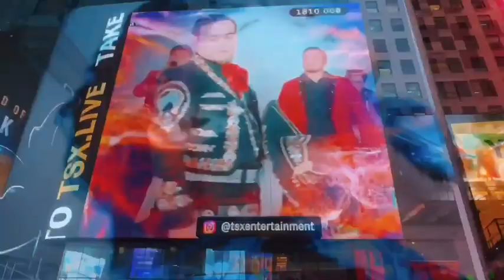Emotivo momento para Maribel Guardia en el Times Square